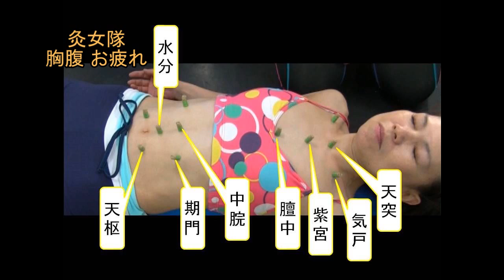灸女隊(きゅうじょたい）胸腹お疲れ